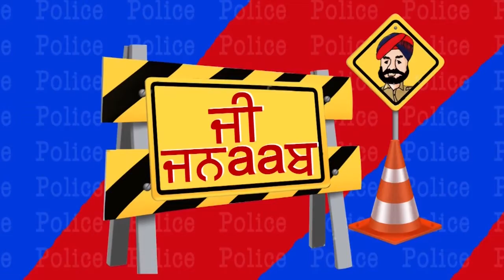G Jnaab || Comedy Show || Jus Punjabi || Part 1